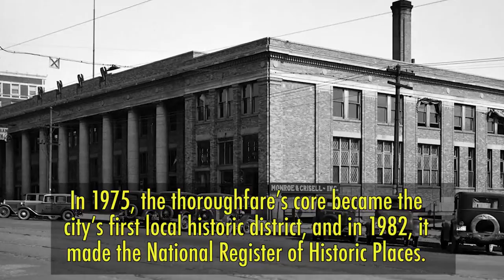South Temple Street Landmarks - Salt Lake City’s First Historic District